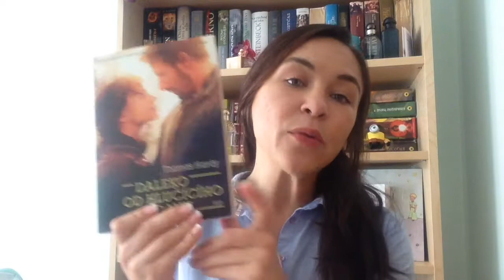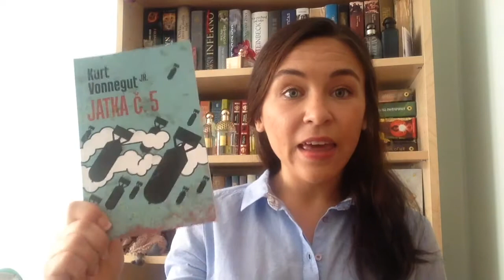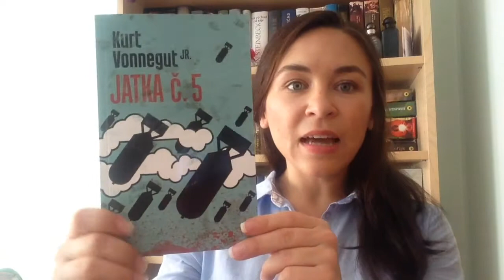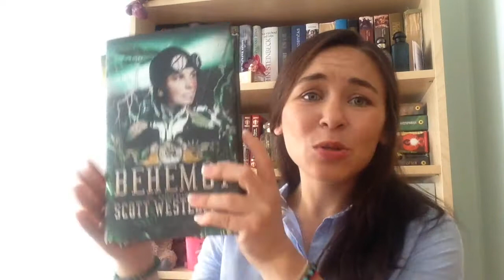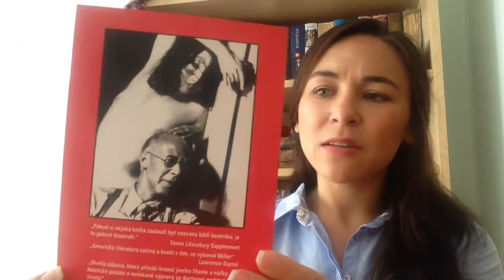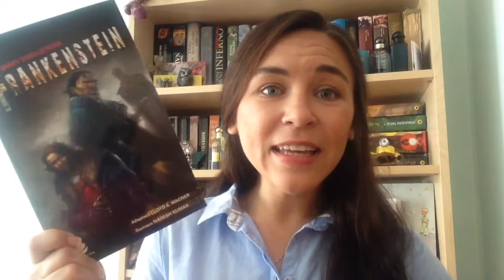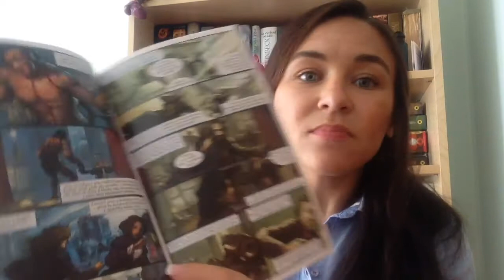Knižní nákupy červenec || BOOK HAUL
Ahoj knihomolům,

užijte si Book Haul za červenec :)

Váš knihomol
a princezna 21.století...neumím žít bez Marvela, Star Wars a "winter is coming". Závislá na kofeinu a nosím komiksová trička :D

P.S. budu vděčná za komentáře ;)